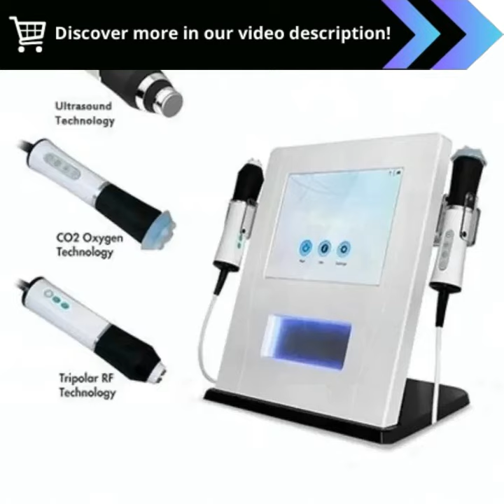Revitalize Your Skin with 3-in-1 CO2 Nano-Bubbles Oxy Facial Machine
"3 in 1 CO2 Nano-bubbles technology Oxy Facial Machine Face Lifrting Skin Rejuvenation Skin Tightening Spa Salon Use :

Transform Your Skin with the 3-in-1 CO2 Nano-bubbles Oxy Facial Machine!

🌼 Key Advantages 🌼

1️⃣ Multi-Functional Beauty: Combines skin rejuvenation, tightening, and lifting in one device.

2️⃣ CO2 Nano-bubbles: Experience the latest technology for flawless skin.

3️⃣ Spa Salon Quality: Bring the spa experience to your home or salon.

4️⃣ Radiant Beauty: Unlock the secret to luminous and youthful skin.

Elevate your beauty regimen with the 3-in-1 CO2 Nano-bubbles Oxy Facial Machine. Embrace a radiant and revitalized complexion!